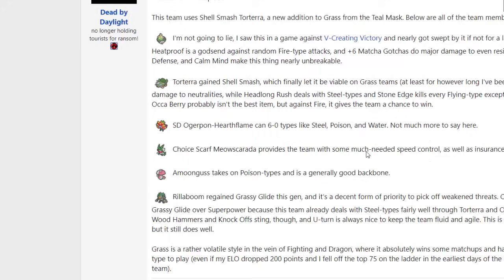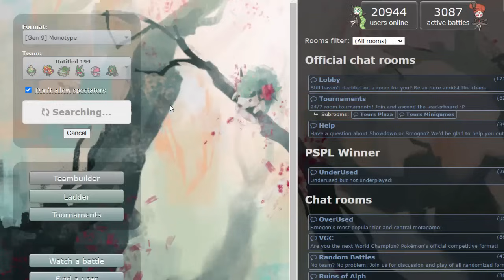SHELL SMASH TORTERRA E SINISTCHA BUFFARAM MONO GRASS!